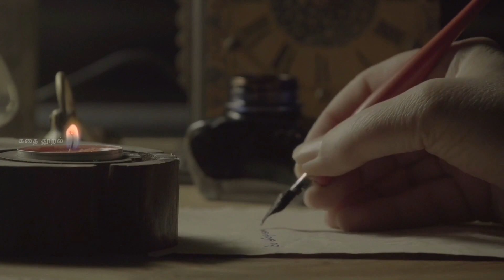தன்னம்பிக்கைக்கு ஒரு சிறந்த கதை|Tamil motivational story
motivation story in tamil தன்னம்பிக்கைக்கு ஒரு சிறந்த கதை கண்ணசைவில் ஒரு காவியம்|Tamil motivational story|@KathaiThooral
the diving bell and the butterfly book author story in tamil
this is a very short story about the author of the took the diving bell and the butterfly.
even he was suffered by a lockedin syndrome he writes his emotions as a book by using his eye
this is really a great motivation for us

  story credits iraianbu sir speech

for more interesting videos follow our page @kathaiThooral

Any video or images in this video has been used only to convey messages to the viewers. I don't intend to infringe the copyright of anyone.